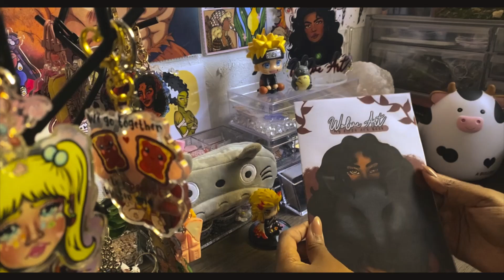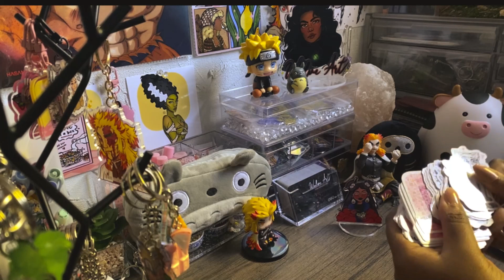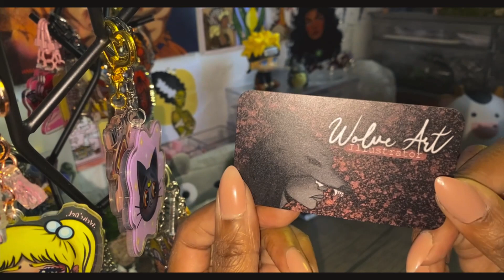Showing You My New Merch | Studio Vlog n.8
Hii guys i’m Wolve! :) i’m a self taught digital artist and a certified graphic designer! I have an art instagram account, I will leave it below so feel free to follow me to see my content :) i post often!

I also have a depop shop where I sell merch ☺️
I will leave all my links below if you’re interested 💕